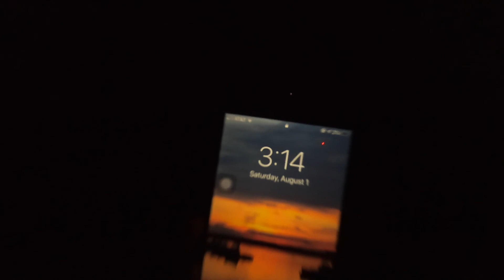【冲浪vlog 3】大海，朝阳 | 一个让你爱上冲浪的理由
演员：Danny, Bingbing, Lee, Sao, Le | 摄像：Gopro 8 | Music:  橘子海 - 夏日漱石